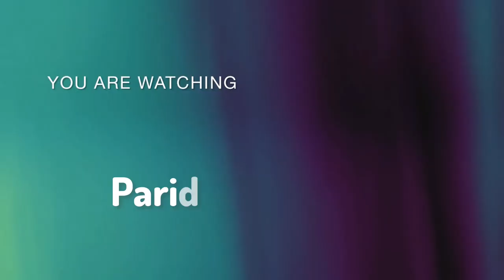DIY Wall Clock Project for Class IV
DIY Wall Clock Project for Class IV Students.
School Project for Roman Numbers Clock.

Musician: @iksonmusic